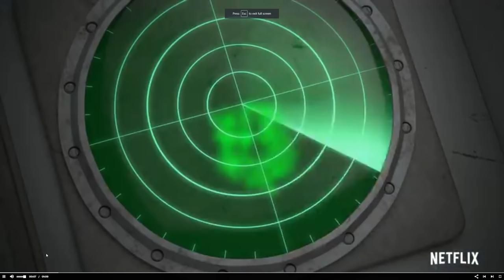OFFICIAL TRAILER | Camp Cretaceous Season 4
Camp Cretaceous Season 4 -The OFFICIAL TRAILER for Camp Cretaceous Season 4

SEASON 4 IN DECEMBER! Camp Cretaceous Season 4 |  Camp Cretaceous News

ABOUT CAMP CRETACEOUS
Jurassic World, set on the fictional island of Isla Nublar, saw Bryce Dallas Howard's Claire Dearing and Chris Pratt's Owen Grady run from danger as the dinosaur park's security systems failed and the formerly extinct animals went hunting.
Meanwhile, on the other side of the island, a set of adventurers also dealt with the outbreak of dinos. Set alongside the timeline of that blockbuster, the new Netflix series Jurassic World: Camp Cretaceous follows those six teenagers as they escape T-Rex, velociraptors, and other clawed dinosaurs. The teens will go from "strangers to friends to family as they band together to survive the dinosaurs and uncover hidden secrets so deep they threaten the world itself," teases the synopses.

For Adventure!